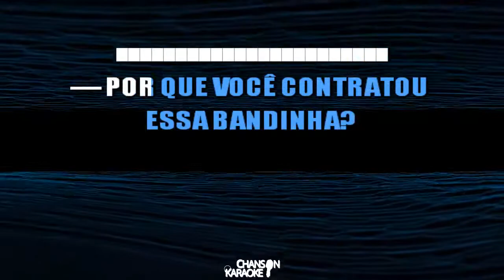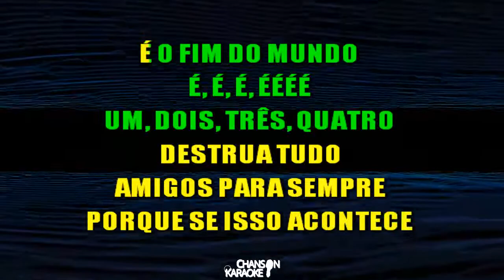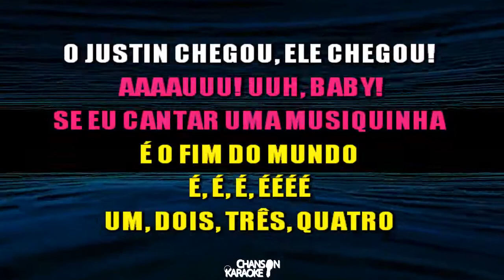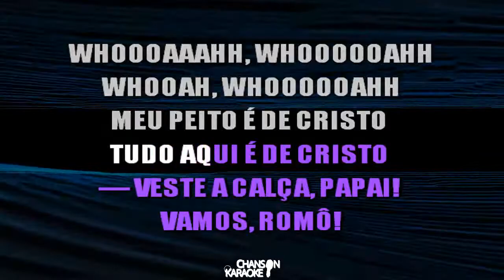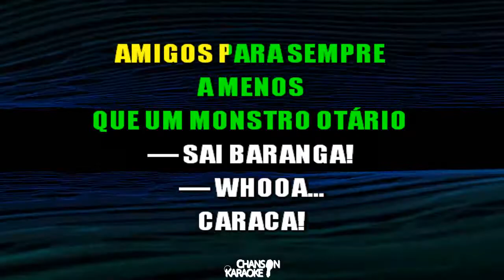🔥 Amigos Para Sempre - Super-Heróis, a Liga da Injustiça (Karaokê Version) (Cover)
Chanson Karaoke apresenta: Amigos Para Sempre, de Super-Heróis, a Liga da Injustiça (Disaster Movie).

Quem somos?
Chanson Karaoke é um canal brasileiro de vídeo-karaokês online para todo tipo de cantor, seja ele, amador, profissional ou até mesmo para diversão! Faça parte de nosso canal inscrevendo-se e ativando o sino para não perder nenhum novo conteúdo! :)